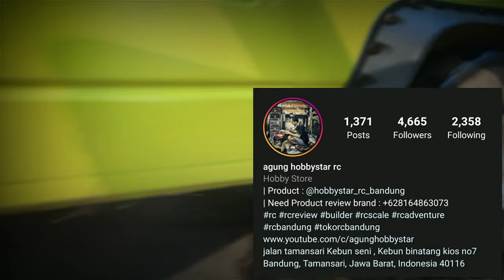SUZUKI JIMNY 2020 3DPRINT ELEMENT RC ADVENTURE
3D PRINT BODY
ELEMENT RC KIT
CUSTOM BUMPER
CUSTOM SET UP KIT

ESC 1080 Hobbywing + 27T 540
SERVO POWERHD 20KG